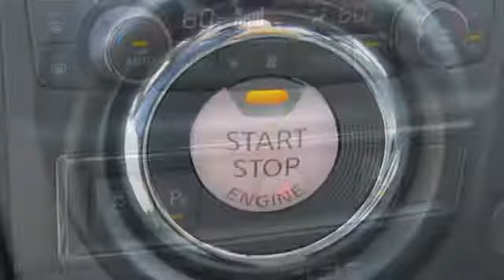New 2019 Nissan Titan Lakeland FL Tampa, FL 19T34 - SOLD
Year: 2019
Make: Nissan
Model: Titan
Trim: 4x2 Crew Cab SV
Engine: 339 L 8 Cyl. Cyl.
Color: Gun Metallic
Stock #: 19T34
VIN: 1N6AA1E61KN528279
This 2019 Nissan TITAN SV will sell fast!! *Bluetooth* Save money at the pumps knowing this Nissan gets 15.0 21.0 MPG *Please let us help you with Finding the ideal New, Preowned, or Certified vehicle, - Getting the best prices and incentives available and Explaining purchase, lease, and financing options.* *Jenkins Nissan prides itself in exceeding all customer expectations! The next step? Give us a call to confirm availability and schedule a hassle free test drive! We are located at: 4401 Lakeland Hills Blvd, Lakeland, FL 33805.* Price excludes tax, tag, electronic filing fee, and $899 dealer services fee. Prices include all applicable rebates including dealer discounts and NMAC customer cash. Any prices quoted on approved credit only. Some offers may require financing with NMAC that may not be combined with other promotions(subject to credit approval) or forfeit any associated manufacturer incentives and up to $2,000 in dealer discounts. Vehicles must be in stock. Leases may vary. Out of State pricing may vary due to rebate variances. to view incentives by model. See dealer for details. While every reasonable effort is made to ensure the accuracy of this information, we are not responsible for any errors or omissions contained on these pages. In order to receive the internet price, you must either present a copy of this page’s internet price, or you must specifically mention the internet price to the dealership and have the same referenced in your contract at the time purchase. Current pricing valid through 06.30.19.

Address:
401 State Rd 33 N